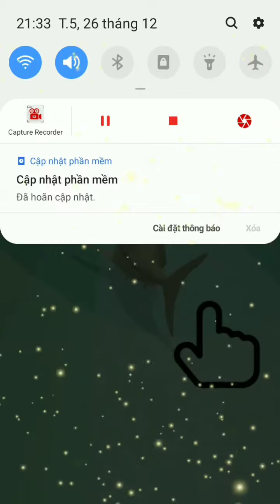《Road Race 3D》Noob vs Pro vs Hacker, Game World Running Very Funny 🤣, chạy đua 3D Siêu Hài Hước P4